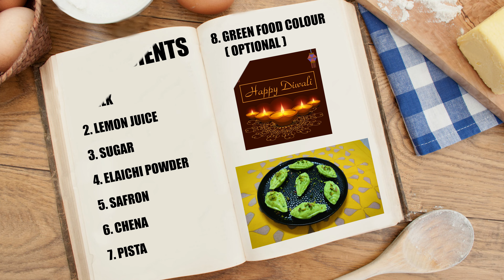Festival Special Kesar Pista Sandesh//Must Try Out This Diwali....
Our Channel @FoodCelebration has brought a Festive sweet recipe.
Kesar Pista Sandesh.

The Ingredients are as follows...
1. Milk
2. Lemon Juice
3. Sugar
4. Elaichi Powder
5. Saffron
6. Chena
7. Pista
8. Green Food Colour [Optional]

Happy Diwali 🎇🎆